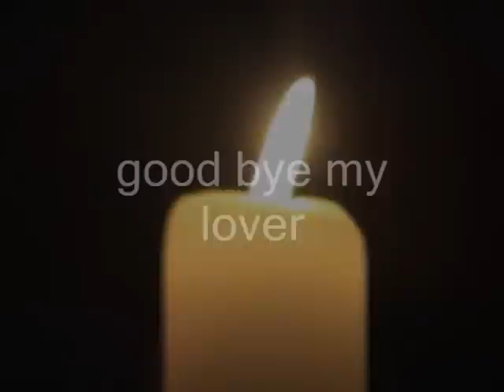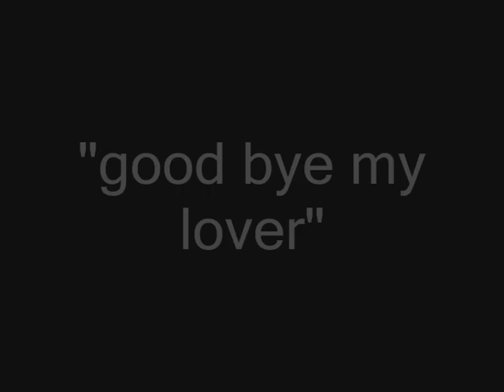Julie Roesch - Goodbye my Lover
Goodbye my Lover sung by Julie Roesch